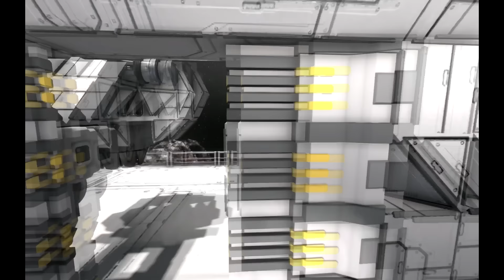Space Engineers: The Odyssey: Season 2, Episode 3: Fire Base Alpha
Today, we move into our new home, and launch our first strike against the DNC!